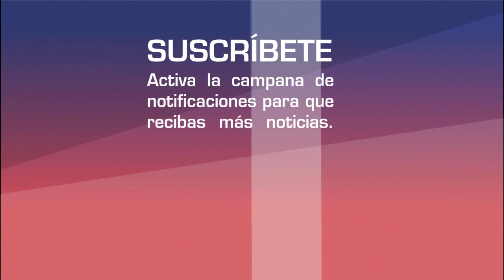Esmeralda Pimentel estrena ROMANCE ahora con una MUJER